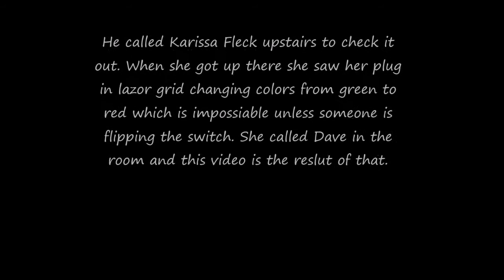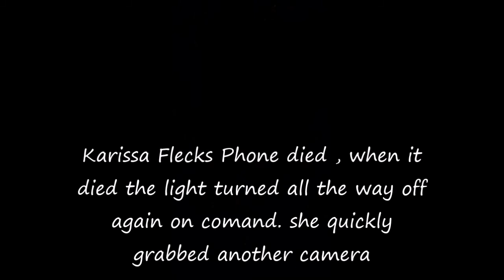AX MURDER HOUSE-crazy footage of lazor grid going on/off on command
Stop two on the midwest tour with
David Spinks and Karissa Fleck. While
live on Dave Spinks channel (REAL
SUPERNATURAL) at the "Ax Murder
House" Dave Spinks while in the attic
saw a light flashing in the bedroom
where four children were killed He called Karissa Fleck upstairs to check it
out. When she got up there she saw her plug
in lazor grid changing colors from green to
red which is impossiable unless someone is
flipping the switch. She called Dave in the
room and this video is the reslut of that. lazor grid going green to red and turn off on command